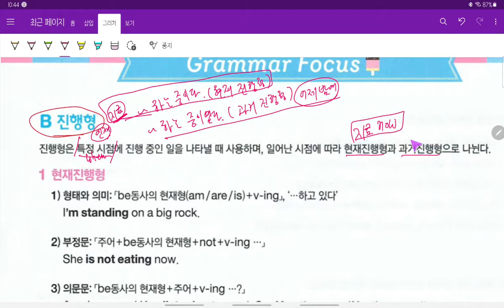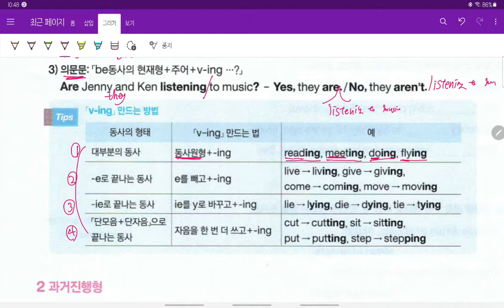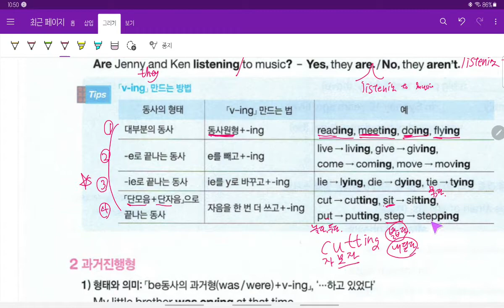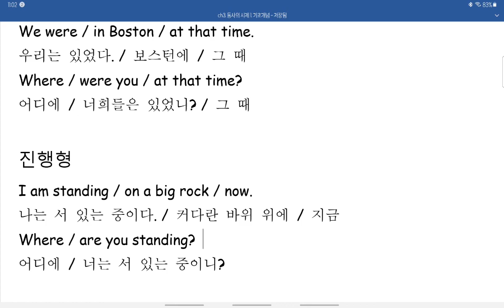ch3. 동사의 시제 1 기초개념 part 4